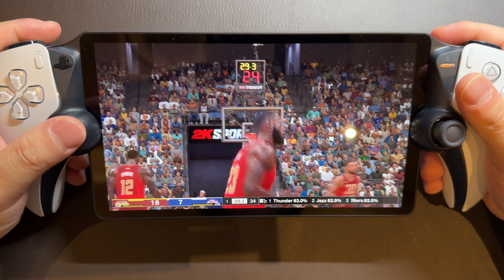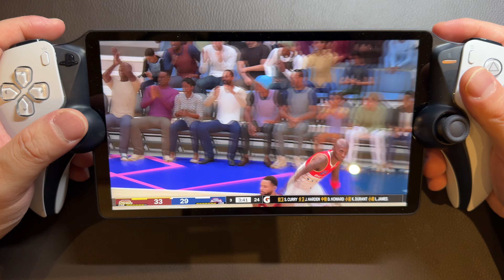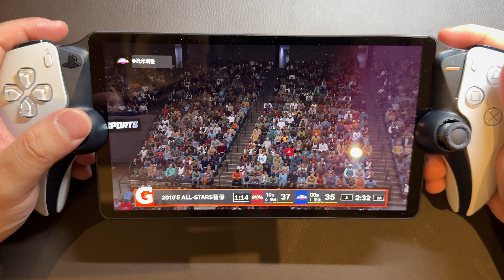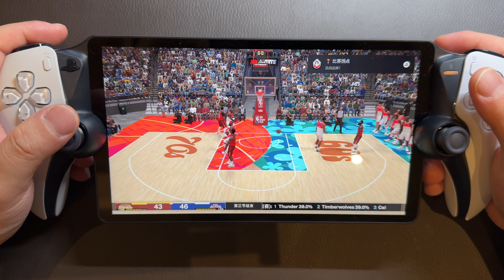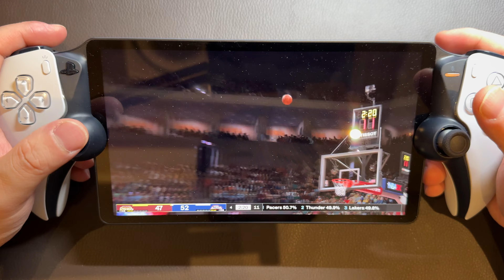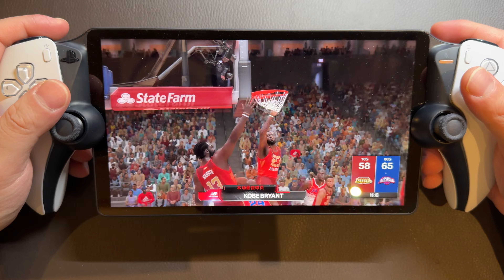NBA 2K24 PS Portal gameplay - PS5 /KOBE MVP